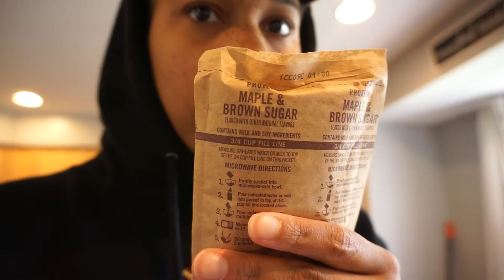VLOG | follow me around for the day!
Today's content is in the style of a V L O G !! I hope you all E N J O Y :)